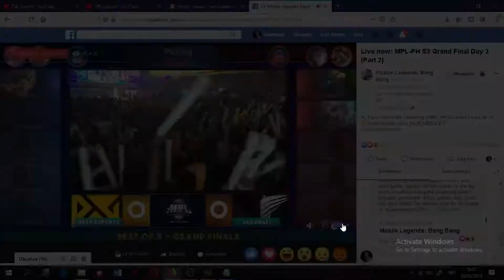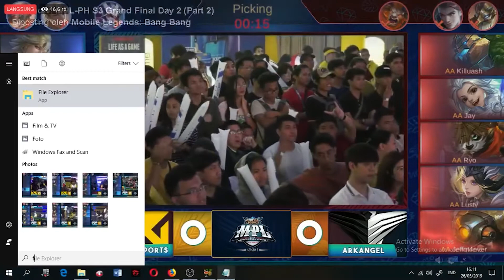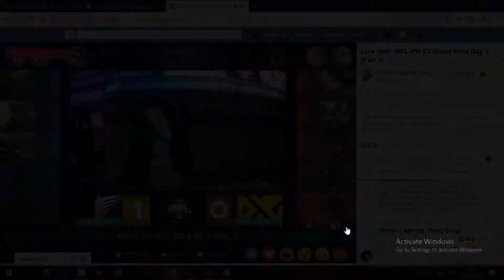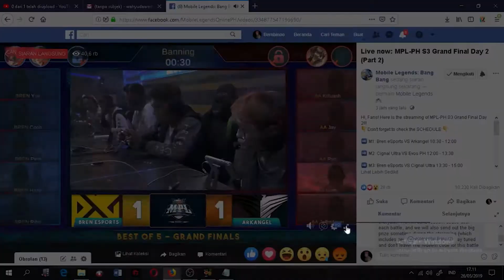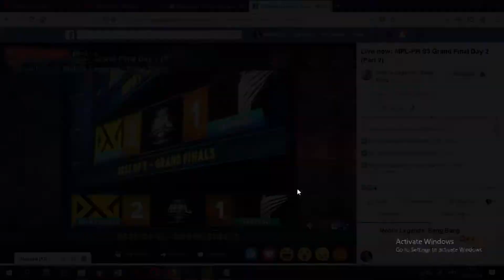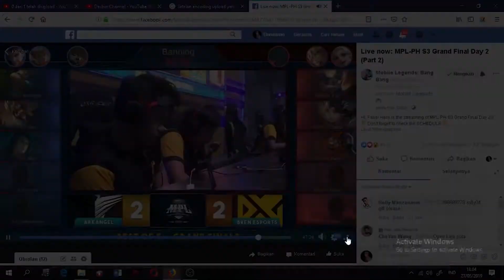BALIKAN | MPL PH Season 3 CHAMPION: ARKANGEL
ArkAngel Roster: Jeffqt4ever, Lusty, Ryo, Jay, Killuash

References:
Mobile Legends Facebook Page
Mineski
MPL Mobile Legends

Don’t forget to follow Batang X MLBB on Facebook and our Youtube Channel.